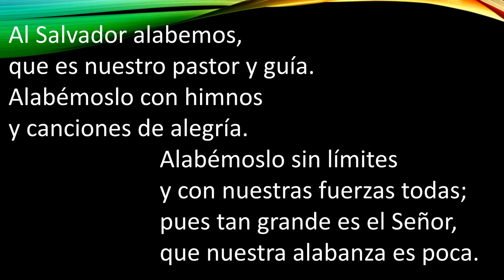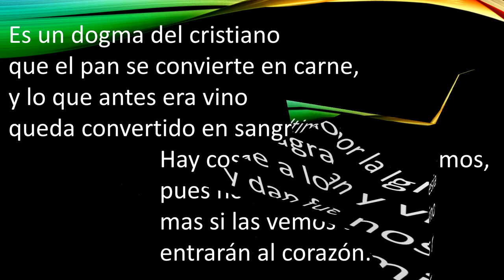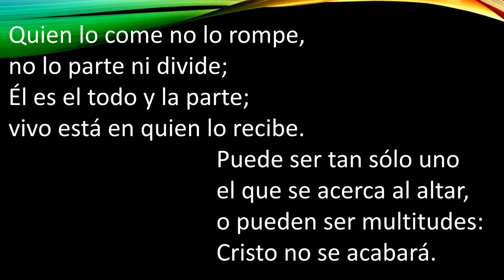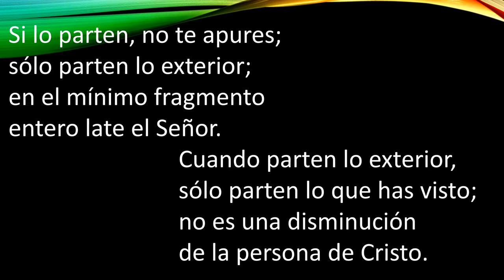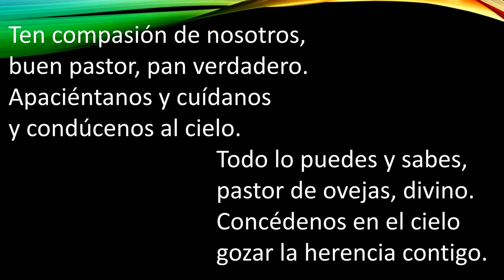Hermosa Poesía a Jesus Sacramentado Santo Tomás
Hermosa Poesía a Jesus sacramentado santo tomas

Al Salvador alabemos,
que es nuestro pastor y guía.
Alabémoslo con himnos
y canciones de alegría.

Alabémoslo sin límites
y con nuestras fuerzas todas;
pues tan grande es el Señor,
que nuestra alabanza es poca.

Gustosos hoy aclamamos
a Cristo, que es nuestro pan,
pues él es el pan de vida,
que nos da vida inmortal.

Doce eran los que cenaban
y les dio pan a los doce.
Doce entonces lo comieron,
y, después, todos los hombres.

Sea plena la alabanza
y llena de alegres cantos;
que nuestra alma se desborde
en todo un concierto santo.

Hoy celebramos con gozo
la gloriosa institución
de este banquete divino,
el banquete del Señor.

Ésta es la nueva Pascua,
Pascua del único Rey,
que termina con la alianza
tan pesada de la ley.

Esto nuevo, siempre nuevo,
es la luz de la verdad,
que sustituye a lo viejo
con reciente claridad.

En aquella última cena
Cristo hizo la maravilla
de dejar a sus amigos
el memorial de su vida.

Enseñados por la Iglesia,
consagramos pan y vino,
que a los hombres nos redimen,
y dan fuerza en el camino.

Es un dogma del cristiano
que el pan se convierte en carne,
y lo que antes era vino
queda convertido en sangre.

Hay cosas que no entendemos,
pues no alcanza la razón;
mas si las vemos con fe,
entrarán al corazón.

Bajo símbolos diversos
y en diferentes figuras,
se esconden ciertas verdades
maravillosas, profundas.

Su sangre es nuestra bebida;
su carne, nuestro alimento;
pero en el pan o en el vino
Cristo está todo completo.

Quien lo come no lo rompe,
no lo parte ni divide;
él es el todo y la parte;
vivo está en quien lo recibe.

Puede ser tan sólo uno
el que se acerca al altar,
o pueden ser multitudes:
Cristo no se acabará.

Lo comen buenos y malos,
con provecho diferente;
no es lo mismo tener vida
que ser condenado a muerte.

A los malos les da muerte
y a los buenos des da vida.
¡Qué efecto tan diferente
tiene la misma comida!

Si lo parten, no te apures;
sólo parten lo exterior;
en el mínimo fragmento
entero late el Señor.

Cuando parten lo exterior
sólo parten lo que has visto;
no es una disminución
de la persona de Cristo.

*El pan que del cielo baja
es comida de viajeros.
Es un pan para los hijos.
¡No hay que tirarlo a los perros!

Isaac, el inocente,
es figura de este pan,
con el cordero de Pascua
y el misterioso maná.

Ten compasión de nosotros,
buen pastor, pan verdadero.
Apaciéntanos y cuídanos
y condúcenos al cielo.

Todo lo puedes y sabes,
pastor de ovejas, divino.
Concédenos en el cielo
gozar la herencia contigo.
Amén.